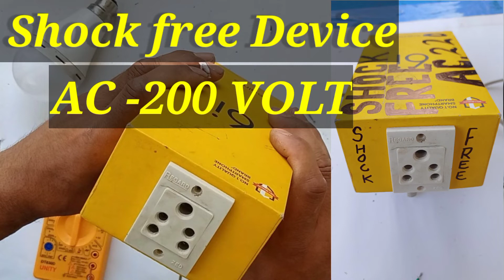Electric shock free device/ how to make current shock free device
Dear, friend's please watch full thn do comment if u have any doubt